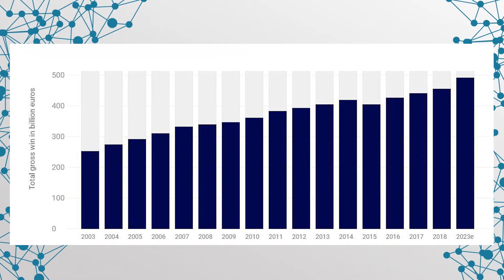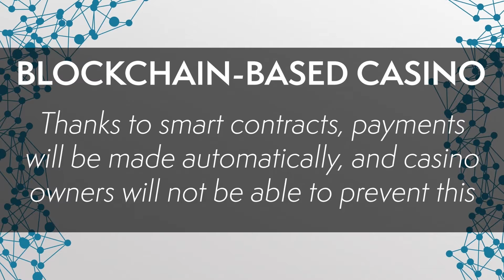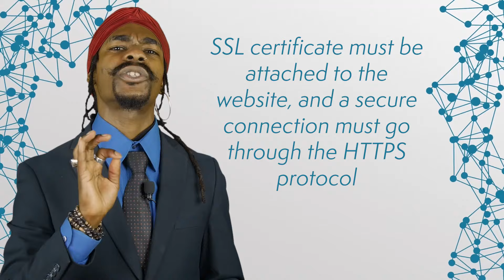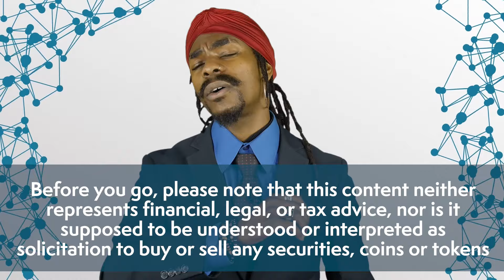Crypto Casinos: Making Gambling Honest With Blockchain | Blockchain Central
This week on BlockchainCentral: We dive in to one of the most popular market segments for dapps: gambling. Cryptocurrency casinos have been around since the early days of crypto and bitcoin, but it took the decentralized-application possibilities of Ethereum to really break gambling into the blockchain mainstream.

Nowadays, there's a multitude of blockchain casinos that leverage the technology to create what can be argued to be the most transparent and secure method of gambling on the planet today.

If you're wondering how ETHEROLL, Etheria and Ethereum Jackpot Project work, then look no further!